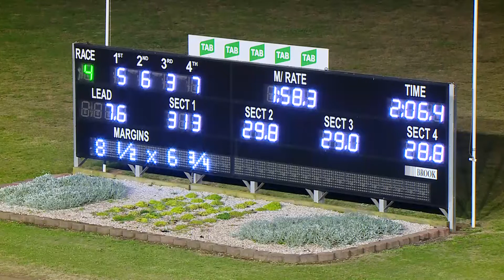PENRITH - 11/06/2020 - Race 4